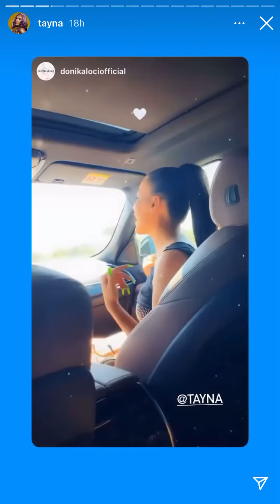Tayna koncert ne Durrës-pas COVID-19 (28 qershor 2021)full official video